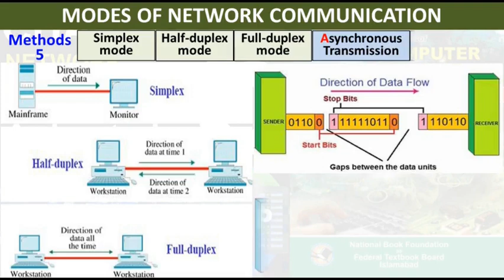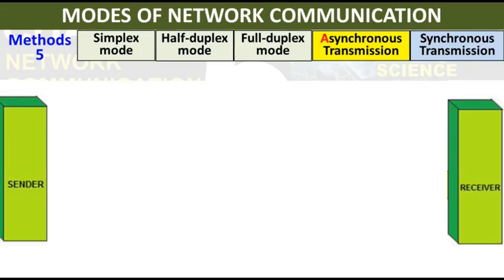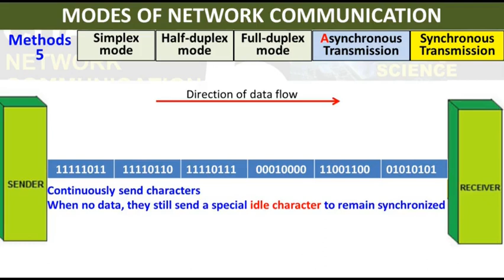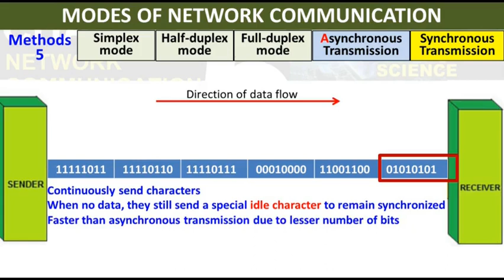Modes of Network Communication - Class 11 Chapter 5 Computer National Book Foundation Study With ME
Modes of Network Communication - Class 11 Chapter 5 Computer National Book Foundation

Modes of Network Communication
Class 11
Computer
Chapter 5
National Book Foundation
Simplex Mode
Half Duplex mode
Full duplex mode
Asynchronous Transmission
Synchronous Transmission